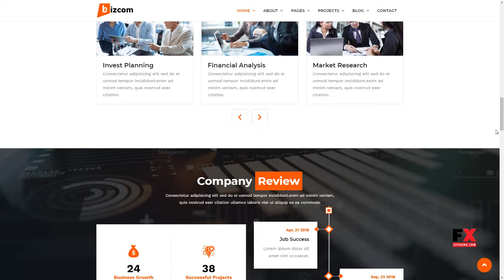Bizcom - Consulting and Business HTML Template Tristan Abner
Columns 4+

 Layout Responsive

 Tags analytical, audit, broker, brokerage, business, business html, company, consulting, consulting wp, finance, financial, insurance, trader, trading